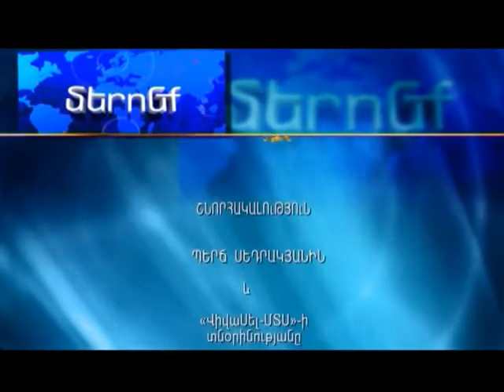Մերոնք,Մի հայի պատմություն ⁄ Հարութ Փամբուկչյան ⁄ MERONQ,Mi hayi patmutyun ⁄Harut Pambukchyan⁄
Հ1